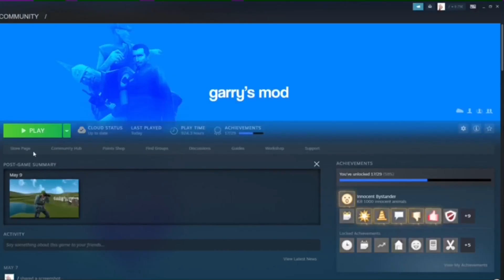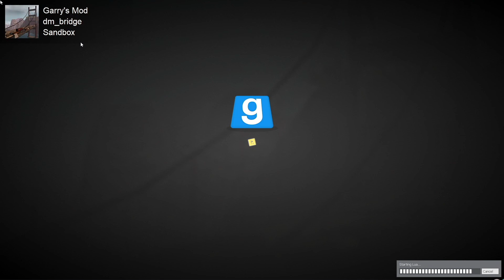When you have too many gmod addons